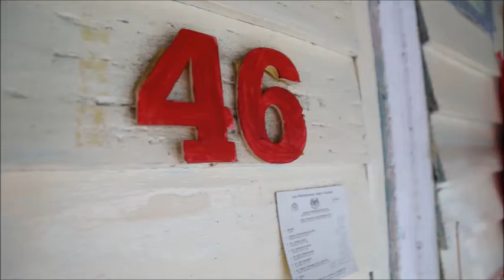Sean and Eve wedding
12 july 2014
Melaka